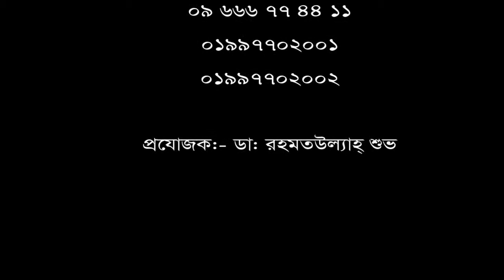১০ বছর যাবত কোমর ব্যথা চিকিৎসা নিয়ে সুস্থ হয়ে বাড়ী ফিরলেন রোগী।